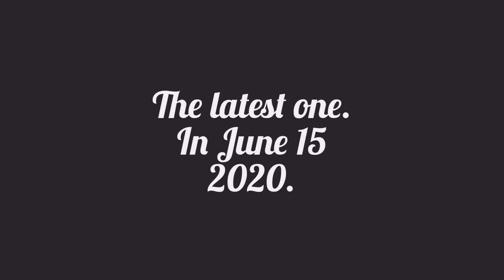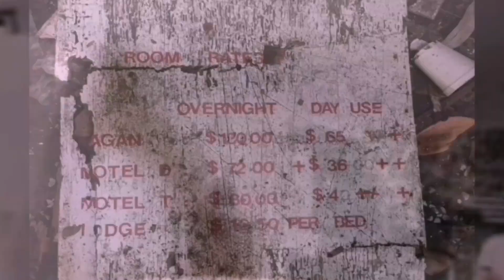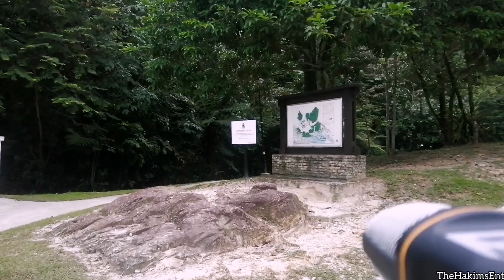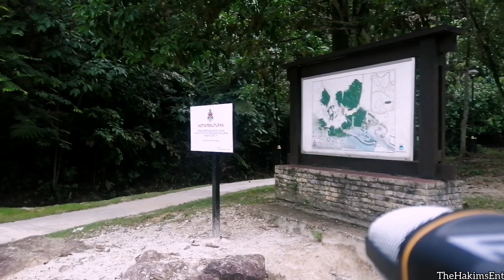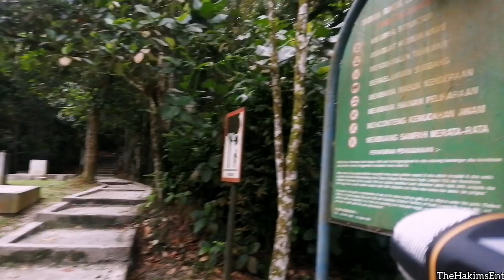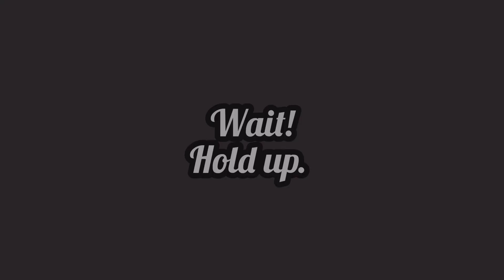Hiking Bukit Kerinchi Jumpa Rumah Lama | Hutan Simpan Bukit Gasing Pj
Pada 15 Jun bersamaan hari isnin,
Aku sekali lagi gerak ke Bukit Kerinchi dan siap merakamkan keadaan terkini. Ini kali pertama aku datang semula ke sini lepas 3 bulan yang lalu iaitu sebelum wabak covid melanda negara kita.

Tujuan nya yg sebenar, selain nak mendaki di sini, aku sebenarnya berhajat untuk terus hiking jauh ke dalam hutan Kerinchi ini untuk mencari sebuah rumah 'misteri' sebagaimana yang aku ternampak pada satu ketika dulu.

Malangnya, cuaca tak mengizinkan aku untk ke sana. Dengan itu tercipta sebuah lagi video ini. Agak menarik sebab aku tukar plan dari cari rumah putih misteri tu kepada 'Remake' atau buat semula.

Apa yang aku remake?

Sila tonton sampai akhir video.

°SPECIAL THANKS | DARK MUSIC COMPOSER

°Free Vibes